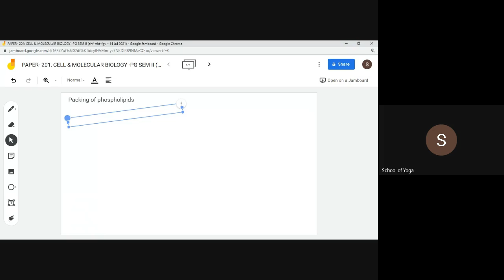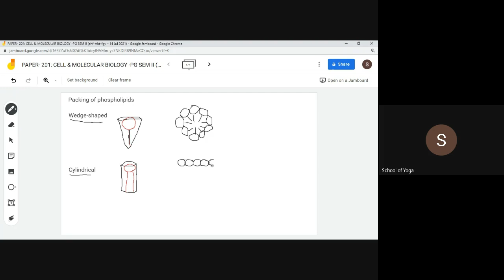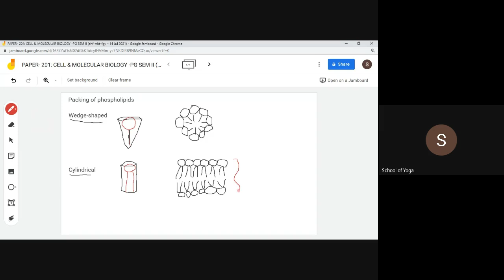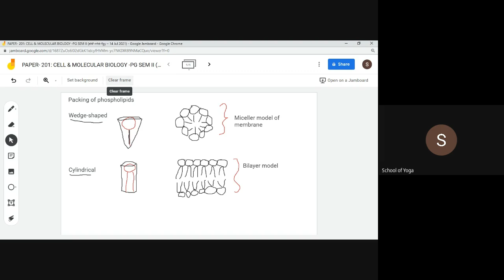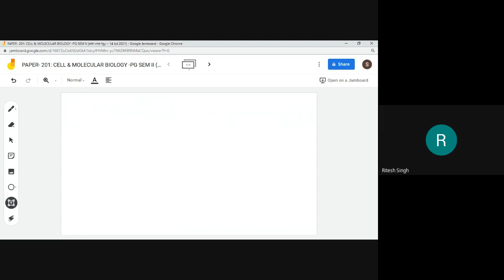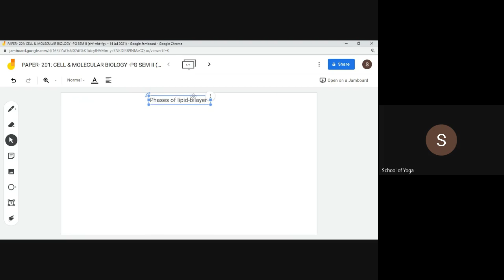PAPER 201 CELL & MOLECULAR BIOLOGY PG SEM II PHOAPHOLIPIDS 1B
Types fatty acyl chains or hydrocarbon chains of phospholipids